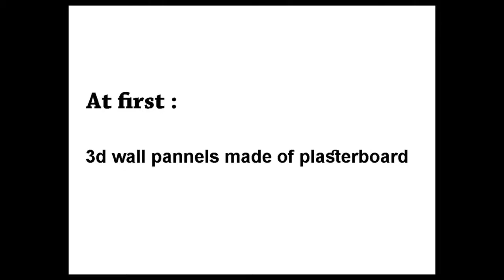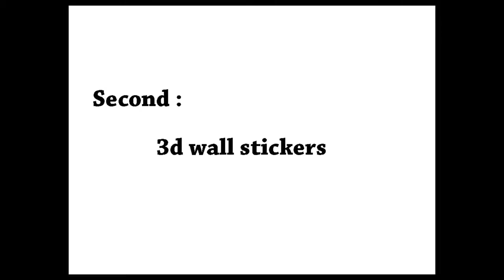Awesome 51 3D wallpaper decor ideas for hall in design ideas 2019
Buy Best Product & Best Price

Kitchen furniture
Bedroom Furniture
living room furniture
wall art
Home decor
ceiling & Lighting